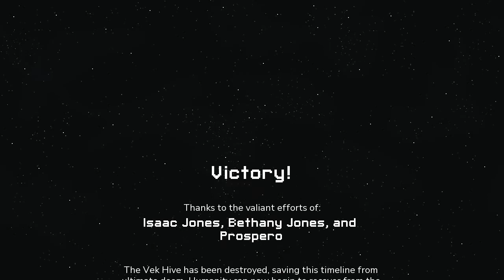[Into the breach] Pull , Push, Throw Squad - Zero Damage Weapons Only[30K?]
1 lucky resist